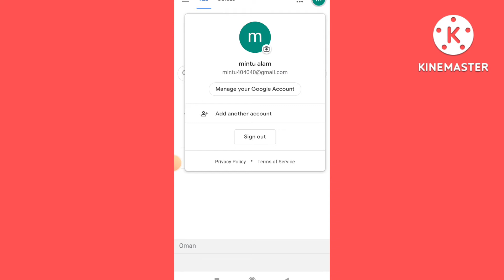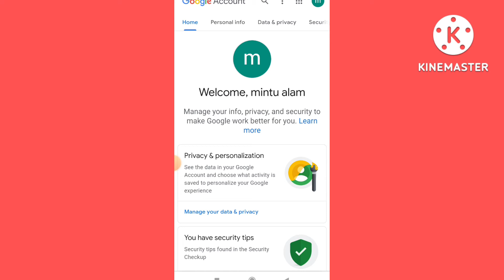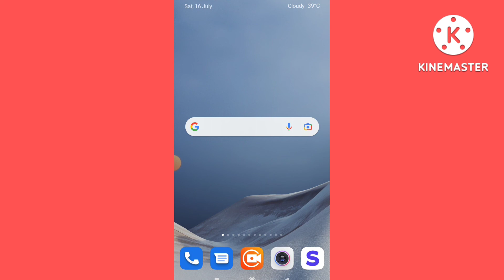Email ID Copy kaise karen | Gmail ID Copy kaise Karen | How To Gmail ID Copy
Is Video me mai aap ko Bataya hu ki Aap Gmail ID Copy kaise kare